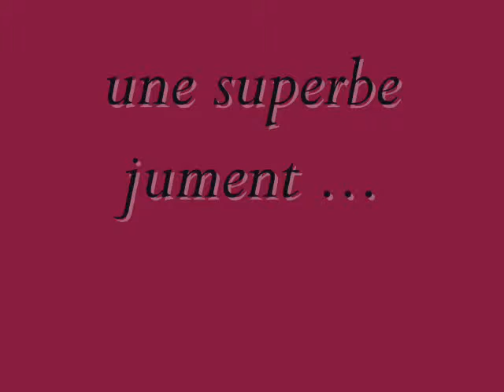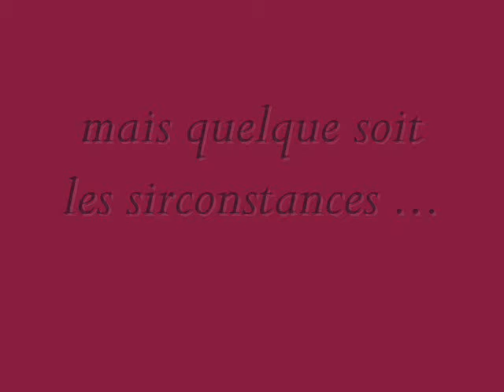pOur lOulOu ♥♥ et sa tite Nuts